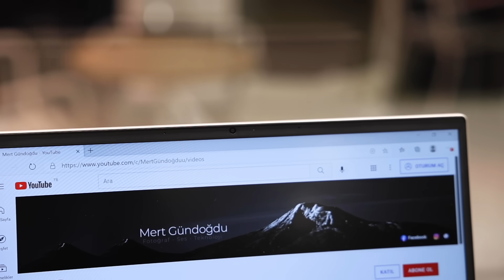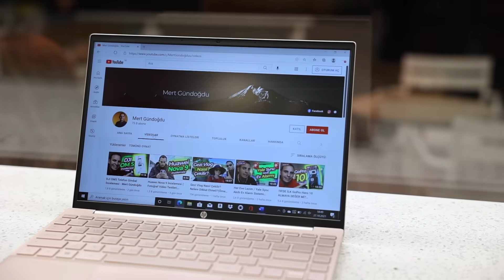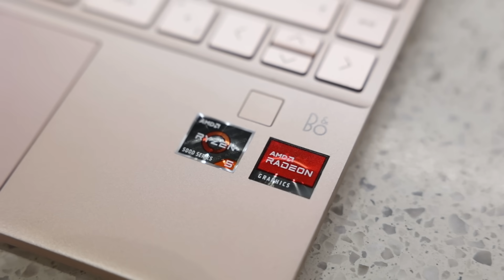Aslı'ca👩🏻 - 953 Gram Laptop! - HP Pavilion Aero 13 Laptop İncelemesi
Aslı'ca👩🏻  - HP Pavilion Aero 13 Laptop İncelemesi - Mert Gündoğdu

✅ HP Pavilion Aero 13 Giriş
✅HP Pavilion Aero 13 Kimler İçin Uygun?